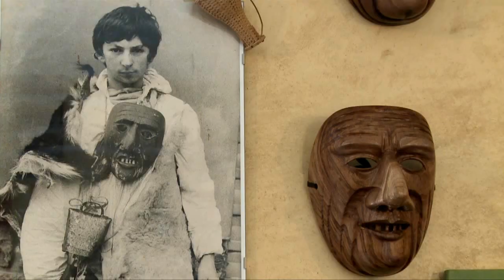Scultori maschere di legno di Schignano. Luca Passini mascheraio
Schignano (CO), 2011
Riprese e montaggio: Rossella Schillaci
Realizzato nell’ambito del progetto E.C.H.I - Etnografie italo-svizzere per la valorizzazione del patrimonio immateriale - Archivio di Etnografia e Storia Sociale, Regione Lombardia